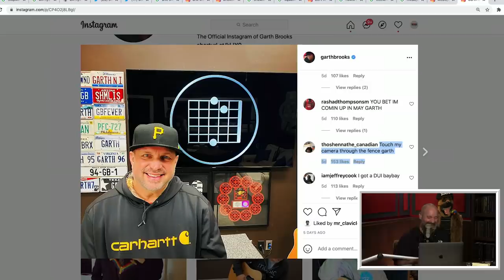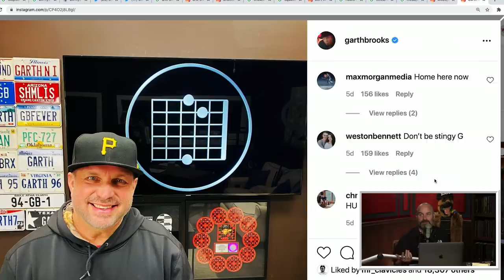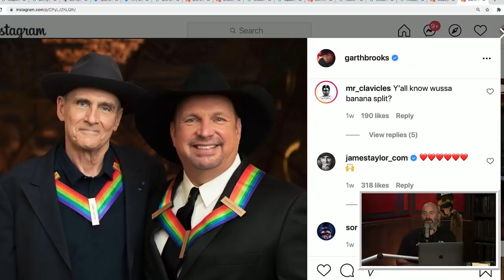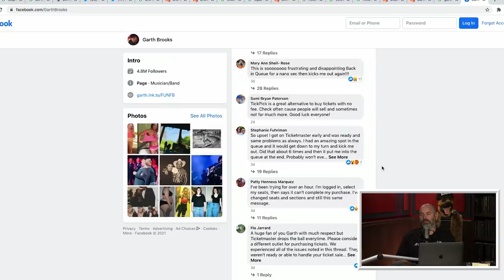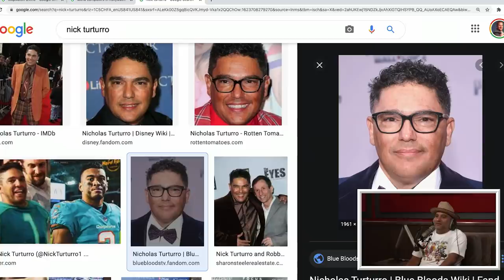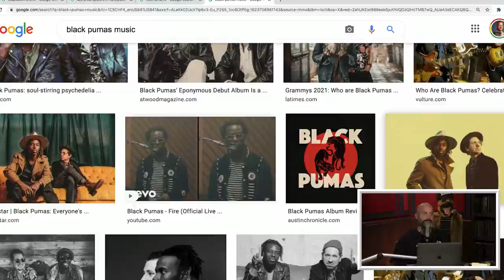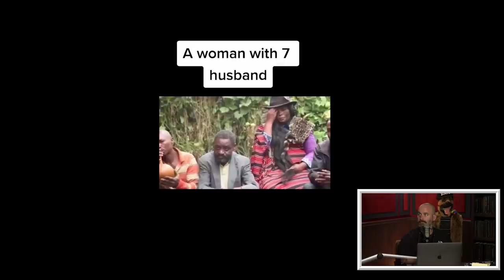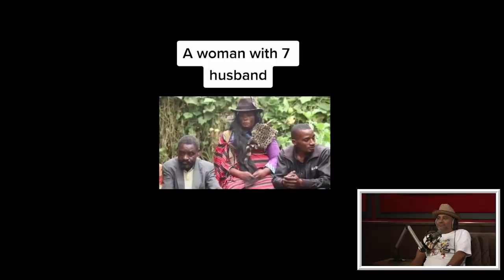Your Mom's House Podcast - Ep.611 w/ Russell Peters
for $200 off your order.
click on the microphone at the top of the homepage and type in MOM to get a a 4-week trial PLUS free postage and a digital scale.
- Download Best Fiends FREE today on the Apple App Store or Google Play
and you can get an extra three months of ExpressVPN FREE.
- Policygenius has saved customers an average of $1,250 per year on their home and auto insurance. to get started right now.

HIGH AND TIGHT!! Russell Peters joins Tom Segura for this week's YMH. They discuss boxing, hip-hop, what it's like hanging out with the king of Jordan, getting intimate on flights, and much more. They watch videos of a dude announcing his mayoral run on the way to jail, unintelligible drunk Southern guys, a man flipping out at a block party, Shaggy 2 Dope of Insane Clown Posse breaking his arm, a Russian back massage, and Christina P's TikTok curations.